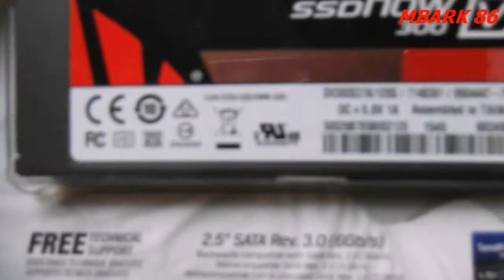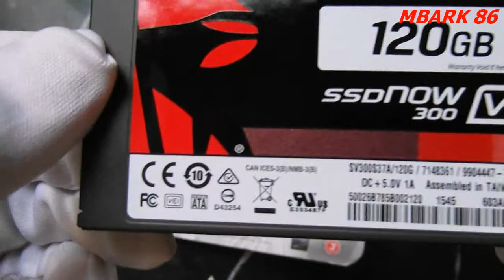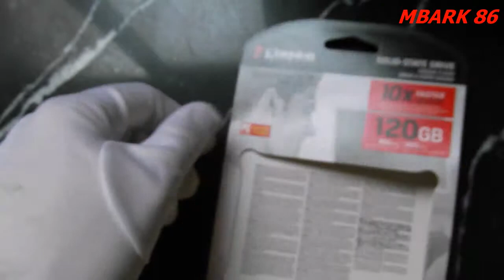Unboxing Kingstone SSD 120Gb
Best SSD for computer OS